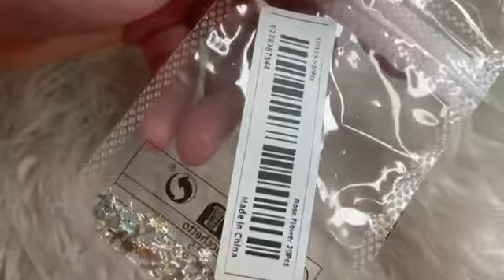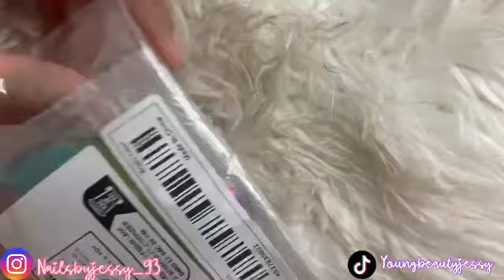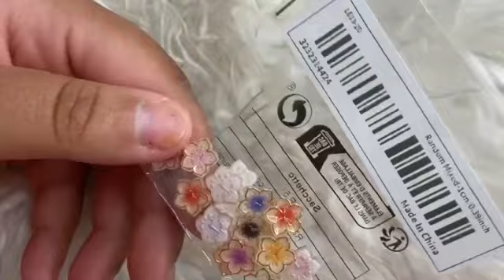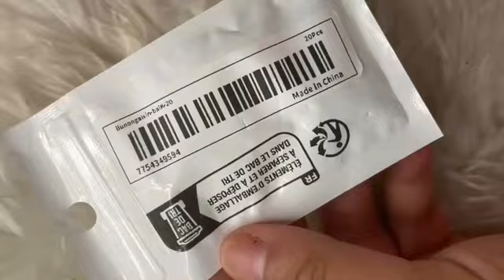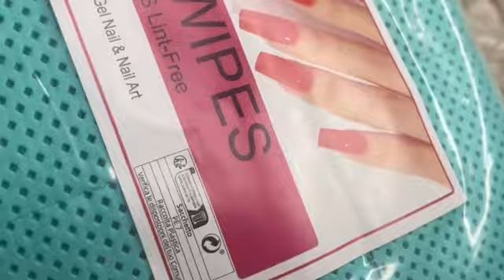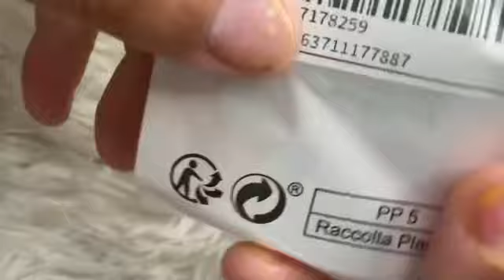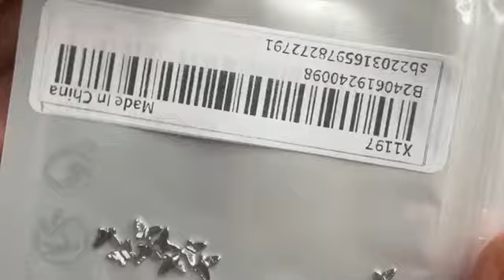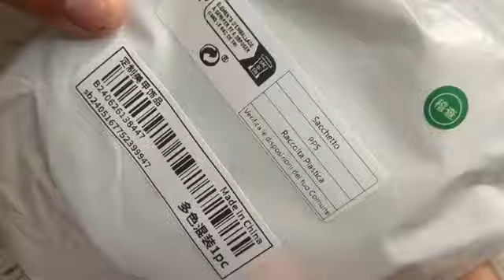Part 2 Nail Haul|SHEIN & TEMU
Hey everyone here’s a lil mini haul of Al my new charm I got from SHEIN & TEMU😌☺️